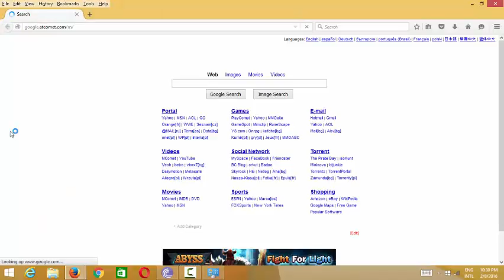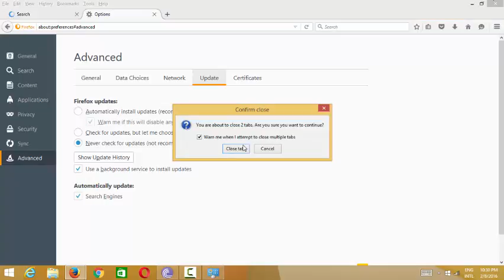how to disable fiefox update automatic